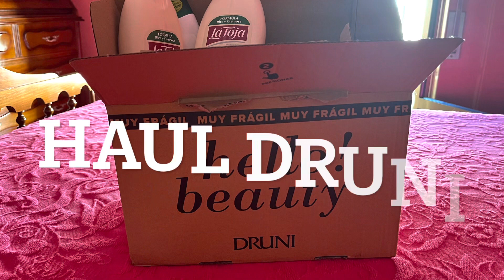Haul DRUNI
Hola y bienvenido.

En el vídeo de hoy muestro
mis últimas compras en Druni

Los productos mencionados son:

📌 Gel de baño aloe vera La Toja x 2
📌 Gel de baño de cereza Palmolive
📌 Kit dentífrico Oral B
📌 Tiras para poros
📌 Lipstick Superstay Vinyl ink Maybelline
📌 Pasta dental blanqueadora Vitis

Outfit
👕Camiseta Zara
💍 Pendientes Sfera
🎀Diadema Primark
💄 Labios Dior Addict nº 863 D-sparkle

Política del canal:
◻Los comentarios irrespetuosos serán
eliminados. Si persiste el comportamiento,
el usuario será bloqueado.
◻No follow por follow.